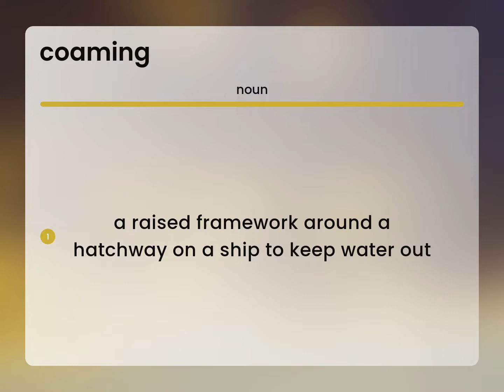Coaming — definition of COAMING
What does COAMING mean?